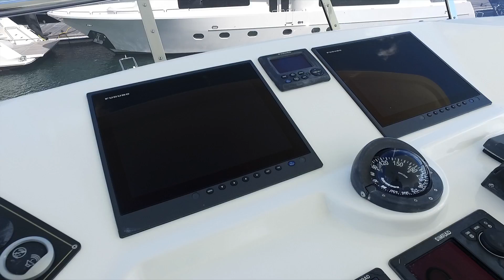Nordhavn video: N60 "Chopin"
“Chopin” is new to the market (May 2017) and has been lovingly cared for by her knowledgeable owners who have first cruised around in their Nordhavn 47 and now in this Nordhavn 60.

Due to business obligations they will not be able to enjoy “Chopin” the way they had planned for at least the next few years and therefore regrettably have decided to put her on the market.